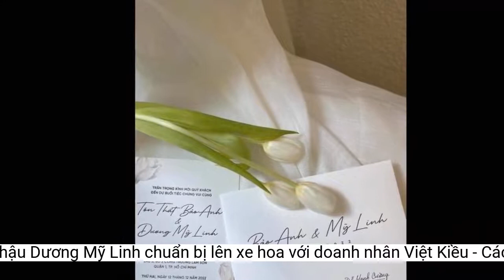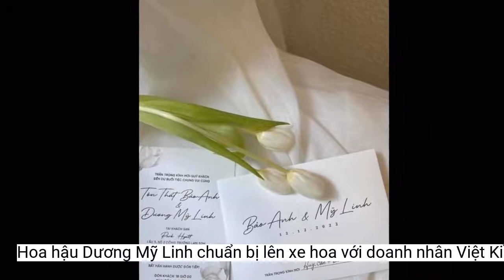Hoa hậu Dương Mỹ Linh chuẩn bị lên xe hoa với doanh nhân Việt Kiều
Thời gian Dương Mỹ Linh tổ chức đám cưới với bạn trai doanh nhân đã được hé lộ bởi một người đồng nghiệp thân thiết.Anh chia sẻ thêm về ngày đặc biệt của nàng hậu: "Sau gần 4 năm gắn bó, Bảo Anh và Dương Mỹ Linh sẽ tổ chức hôn lễ vào ngày đẹp với các con số đẹp 12/12/2022 tới đây. Hôn lễ được tổ chức với lượng khách mời giới hạn, tại không gian sang trọng bậc nhất thành phố Hồ Chí Minh. Cội nguồn vẫn luôn là điều được cả hai trên trọng, giữ gìn. Vì lẽ đó, dẫu sống ở Mỹ, nhưng ngày trọng đại, họ vẫn chọn quay về quê nhà".
Người đẹp đã bắt đầu hẹn hò với doanh nhân Bảo Anh từ năm 2018, tuy nhiên trên mạng xã hội cô nàng khá khép kín và hạn chế chia sẻ chuyện đời tư với đông đảo khán giả
Hình ảnh thiệp cưới của nàng hậu
Ngoài việc khoe tin vui tới đông đảo khán giả, Huy Cận còn không quên gửi gắm tới cặp đôi: "Hôn nhân mở ra chương mới, đầy thú vị, nhưng chắc chắn cũng không ít thử thách, để chúng ta càng hiểu, càng quý hai từ hạnh phúc. Cầu chúc Bảo Anh, Dương Mỹ Linh sẽ luôn có được những điều tốt đẹp trong cuộc sống. Sẽ có muôn vàn khó khăn, có thể nhỏ hoặc lớn, chỉ cần tâm trí luôn nhìn về một phía, bình yên, hạnh phúc sẽ luôn đến".
Thời gian vừa qua, đông đảo khán giả đã chứng kiến nhiều người đẹp lần lượt tổ chức đám cưới. Nhiều người không khỏi bất ngờ khi được ngắm nhìn các sao nữ đình đám khoác lên mình váy cưới trắng tinh khôi. Nối tiếp các "bóng hồng" nổi tiếng, mới đây một nhà thiết kế đã tiết lộ trong làng giải trí Việt chuẩn bị có thêm một người đẹp lên xe hoa. "Cô dâu mới" này chính là hoa hậu Dương Mỹ Linh, cụ thể nhà thiết kế Huy Cận cho biết anh đã nhận được thiệp mời cưới từ người đẹp và chồng sắp cưới.